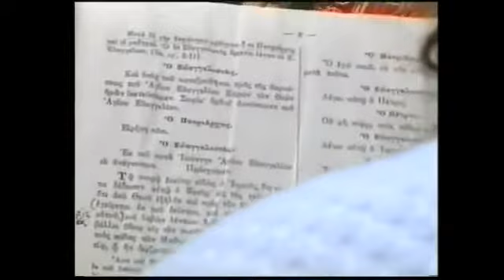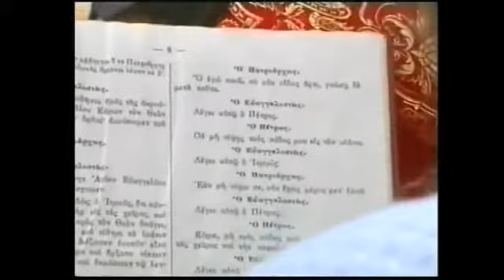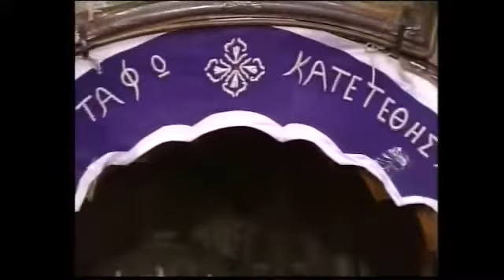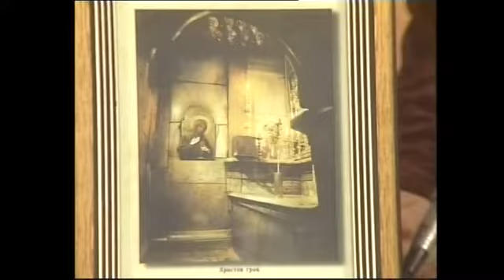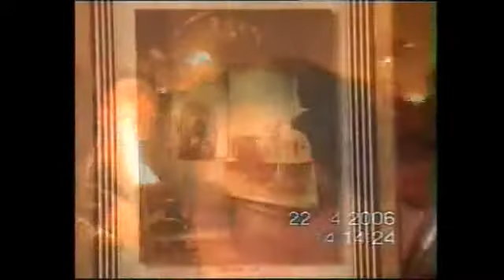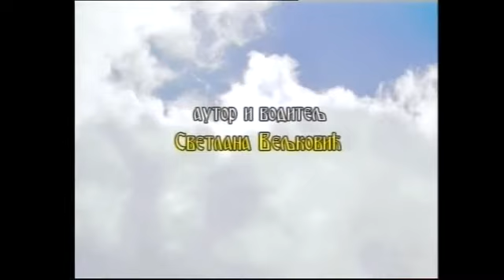Uskrs u Svetoj Zemlji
Duhovni lug